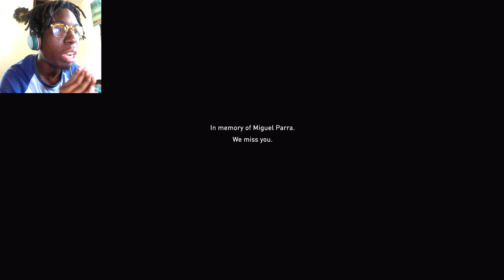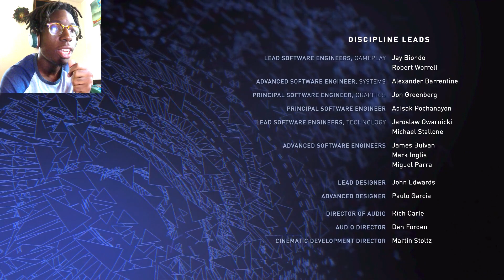(Hentai?) ATROCITUS TURNS INTO TENTACLE MONSTER | Injustice 2 Atrocitus Arcade Ending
Wassup Golden Guys! Welcome back to more Injustice 2 Arcade ENDINGS! I've been ducking my mans for some time now, but we finally get into the Red Lantern himself Atrocitus Arcade Mode Ending! Some Weird Sh*t happens to this man after he beats Brainiac...

🏆  WASSUP GOLDEN PEOPLE MY NAME IS TYGER AKA TYGERKNEECRUSH! Thanks for Checking out this Video! STAY GOLD